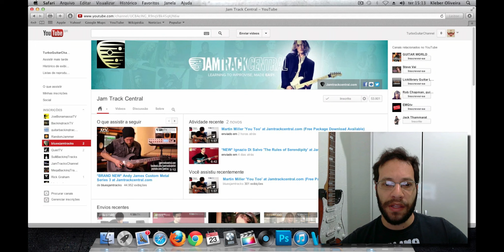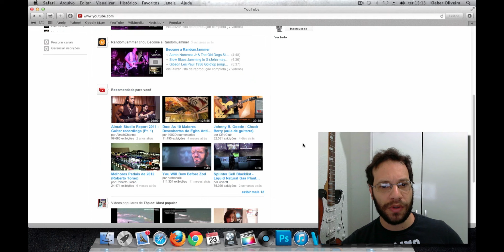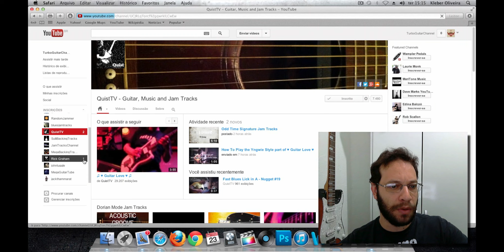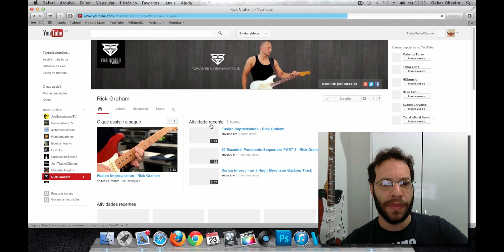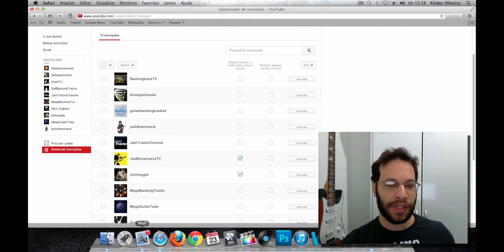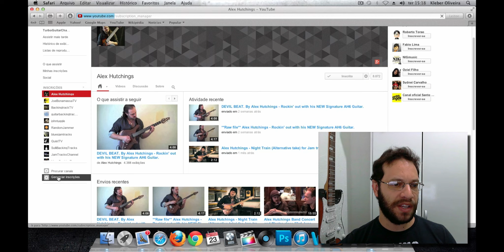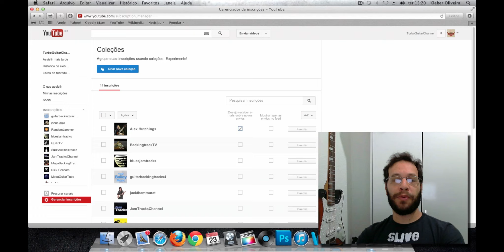Melhor aproveitamento de suas inscrições no Youtube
- Grupo Turbo Guitar no Facebook

Neste vídeo dou uma dica muito simples para utilizarmos melhor a opção inscrições de vídeos no Youtube.
Isso é muito útil tanto para quem somente curte assistir e acompanhar seus canais preferidos quanto para aqueles que como eu publicam vídeos freqüentemente e tem interesse em manter seu público informado das atividades recentes e obter visualizações em seu canal.